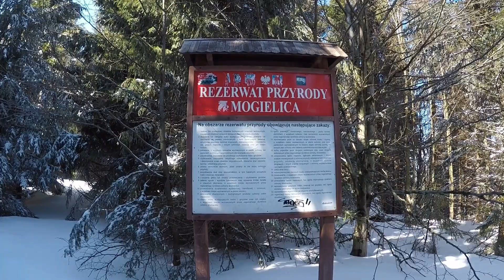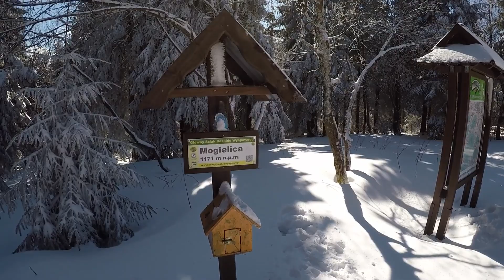Mogielica zimowy trekking 02.02.2021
Czasem się człowiek przejęzyczy lub palnie coś głupiego, więc z góry przepraszam. ;)